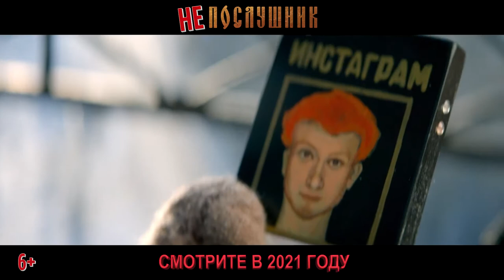Непослушник смотреть онлайн трейлер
Непослушник (2021) русский трейлер

Известный ютуб-пранкер Дима в погоне за популярностью в сети устраивает жесткие розыгрыши. Один из пранков он снимает в стенах церкви, где служит его друг детства. Ролик провоцирует возмущение в среде верующих и на Диму заводят дело. Уходя от преследования полиции, Дима укрывается в месте, где его точно не будут искать — маленьком провинциальном монастыре, выдавая себя за того самого друга-послушника.

Трейлер Непослушник (2021) смотреть онлайн

Страна: Россия
Дистрибьютор: MEGOGO Distribution
Режиссер: Владимир Котт
Жанр: комедия